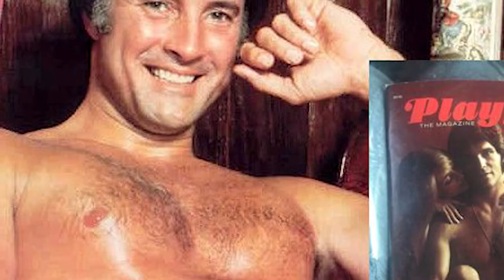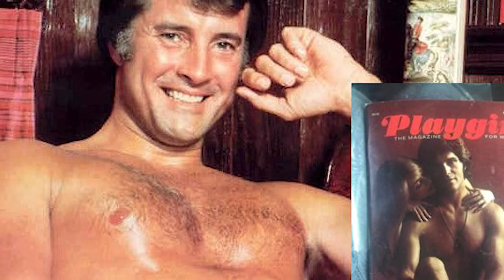Celebrities To Remember: Lyle Waggoner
Lyle Waggoner
Mini bio of the life of actor Lyle Waggoner who is probably most famous for his work on The Carol Burnett Show, and for playing the role of Steve Trevor and Steve Trevor Jr. on Wonder Woman